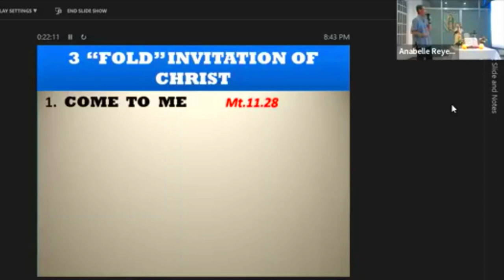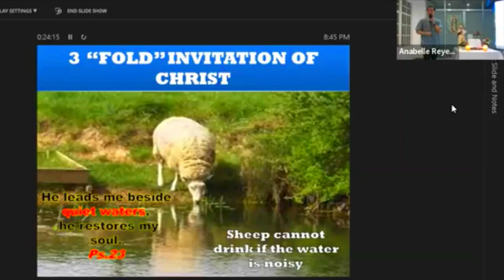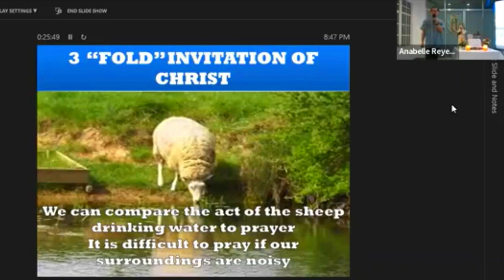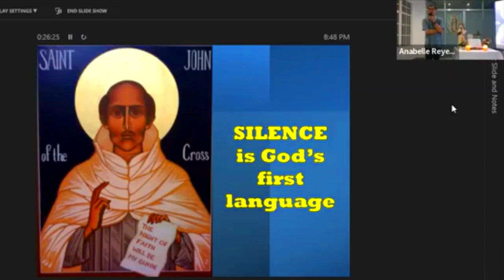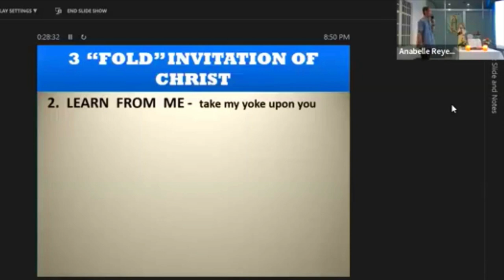When God Calls Part 4 of 6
Come to Me and I will give you rest